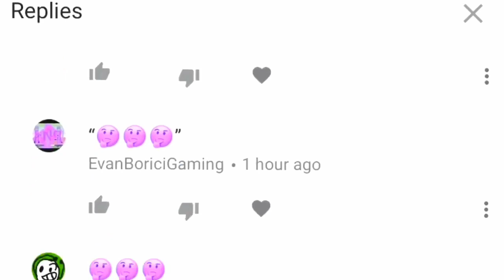The Third Funniest Video On My Channel